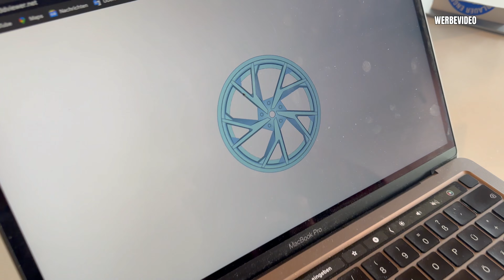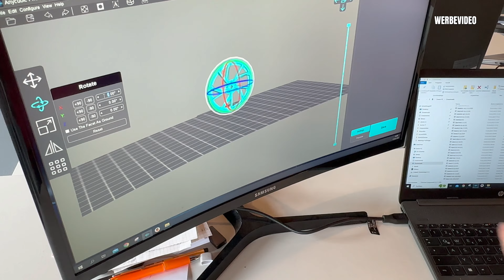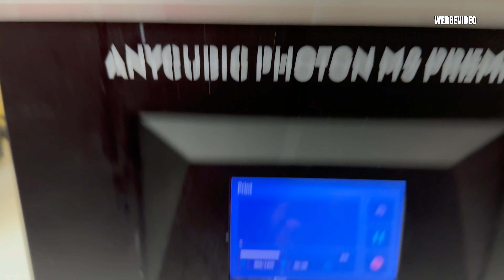Ganze Wahrheit über DriftElement 😰| Wir nehmen euch mit durch den Prozess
In diesem Video zeigen wir euch tiefe Einblicke in die Produktion euerer Uhren bei DriftElement. Auf einem Fotoshooting in Dubai mit einem Audi R8 hatten wir eine neue Produkt Idee. Aber seht selbst.